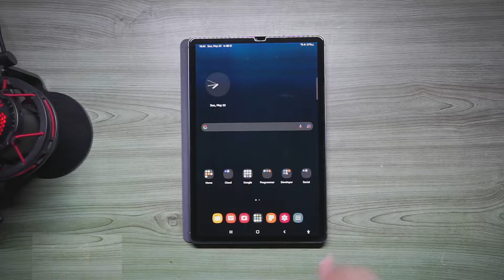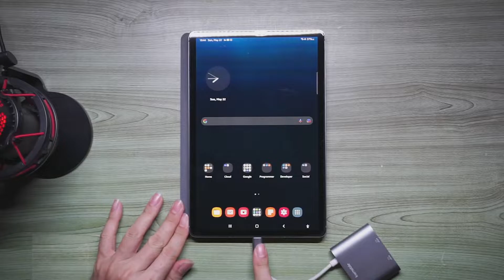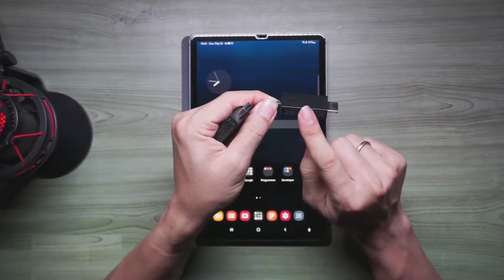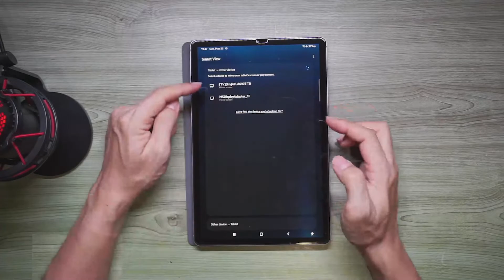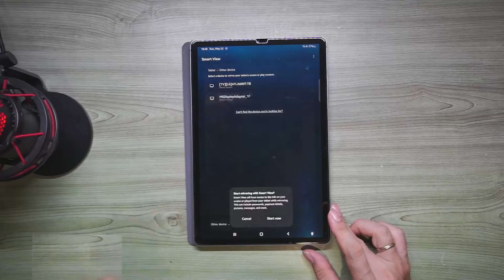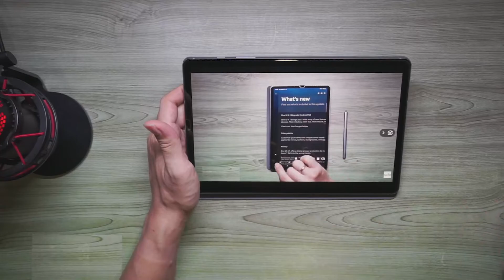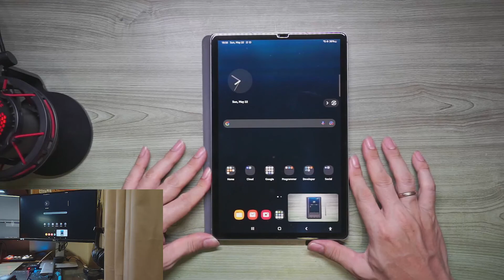ต่อสัญญาณภาพจาก USB-C ของ Tab S6 Lite ไปยังจอภาพภายนอกไม่ได้ จะทำอย่างไรดี ???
ช่วงที่ผ่านมา มักจะมีคำถามจากผู้ชมทางบ้านเรื่องไม่สามารถต่อสัญญาณภาพจาก USB-C port ของ Tab S6 lite ไปออกจอภาพภายนอกได้

ผมได้เคยทำคลิปแนะนำวิธีการต่อไปแล้ว แต่อาจจะดูซับซ้อนเกินไป คลิปนี้ผมจึงอยากมาแชร์วิธีการและอุปกรณ์ที่ผมใช้ ซึ่งเป็นวิธีที่เสถียร และสะดวกมากๆ

เครื่องที่ผมใช้เป็น Tab S6 แต่เพื่อสาธิตให้ดูชัดๆ จึงจำลองให้เห็นตามคลิปนี้นะครับ...

หมายเหตุ : การดึงสัญญาณภาพแบบนี้ สัญญาณเสียงจะไม่ออกที่จอภาพนอก ต้องต่อลำโพง Bluetooth กับ Tab S6 lite แทน หรือใช้หูฟัง Bluetooth ก็ได้ครับ